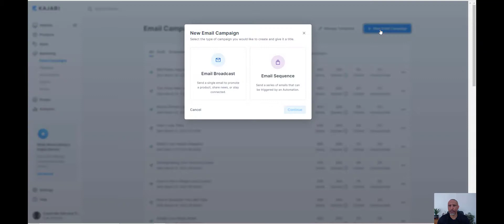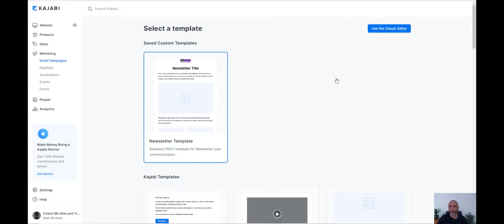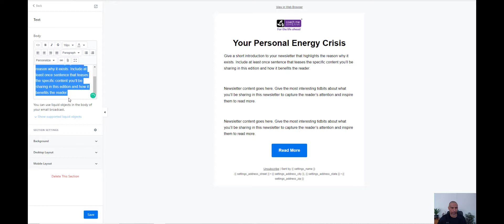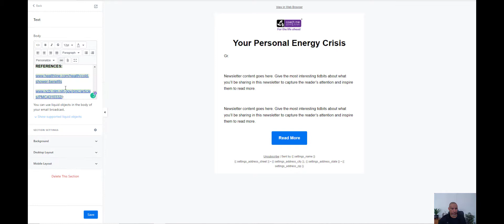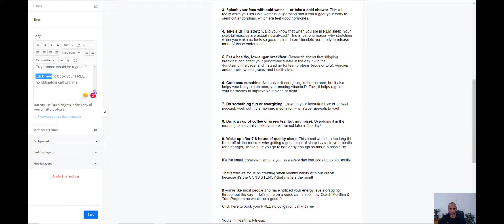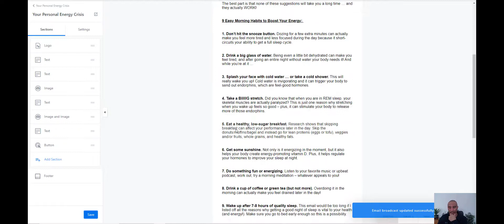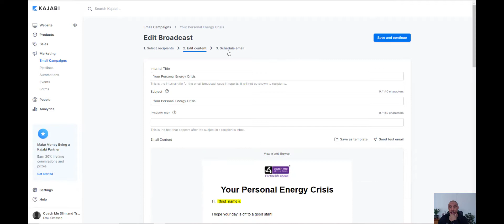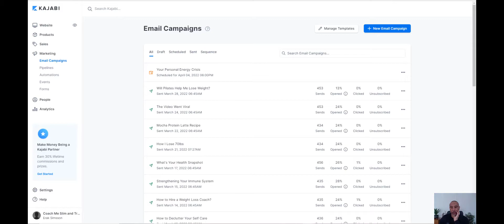How to Automate Staying In Touch with Prospects | Part 2 of 2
How to Automate Staying in Touch with Prospects. Keeping in touch with prospects is probably one of the biggest marketing mistakes newbie and experience personal trainers make. How to keep in touch with prospects needs to be arguably your No # 1 skill. But…
Doing it consistently can be a real challenge when you’re trying to do it manually every day or a few days a week. In this short video I will show you a method I use.

Click here for details about how we may be able to work together